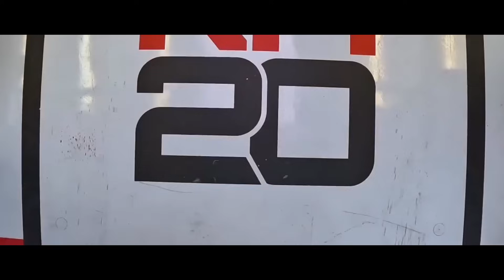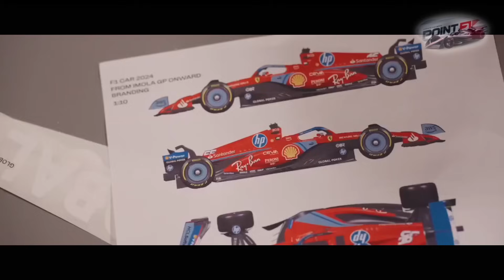FERRARI ROUBA FUNCIONÁRIOS DA MERCEDES / DRUGOVICH DESTAQUE NA FÓRMULA E / HAAS PROCESSA STEINER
E vamos com as principais notícias da Formula 1, e Formula E, desta segunda-feira!

Drugovich é destaque e fica entre os mais rápidos no teste da  Formula E, mesmo abandonando o teste mais cedo.

Equipe Haas entre com processo contra o seu ex-chefe de equipe, o Gunther Steiner.

Temos tambem primeiras informações de atualizações na Mercedes W15 e Scuderia Ferrari, rouba da Mercedes, duas pessoas importantes da equipe alemã.

Vamos trazer neste video, algumas noticias do Mundo da Formula 1 para voces.